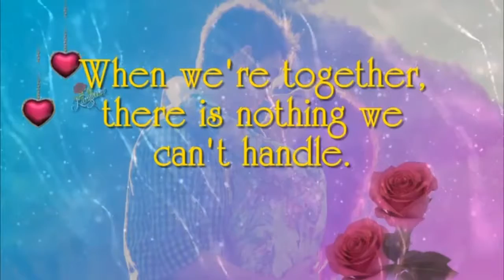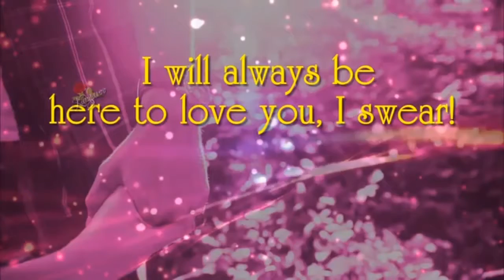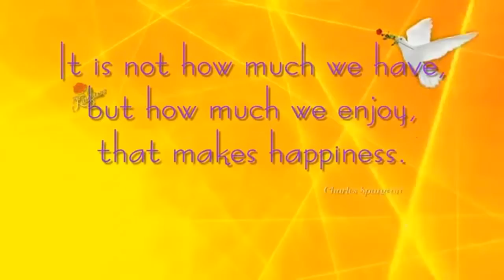Happy Valentine's Day Card for Chhaya